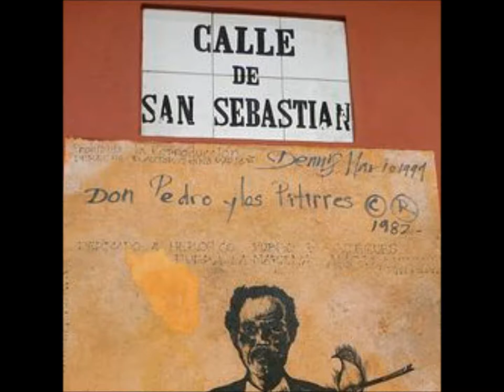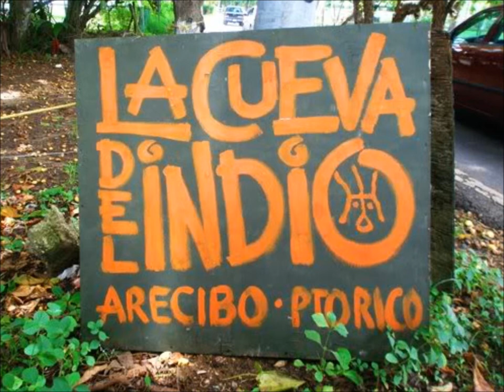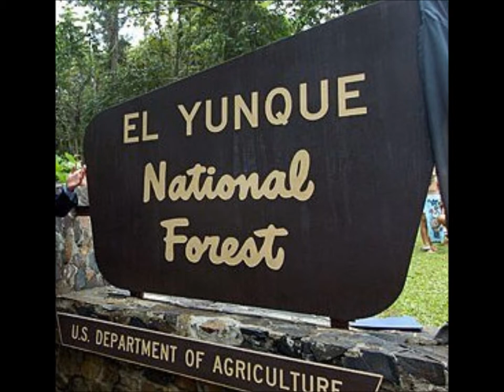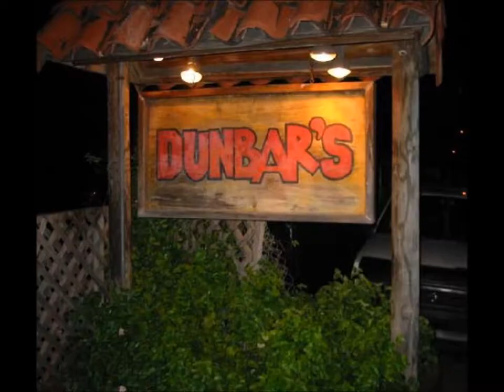Recuerdos de tu Isla del Encanto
Papi este video te lo hice con mucho amor para q  siempre tengas un pedacito de PR en Miami.